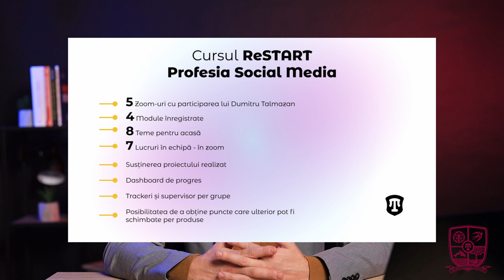Detalii cu Dumitru Talmazan - ReStart Profesia Social Media